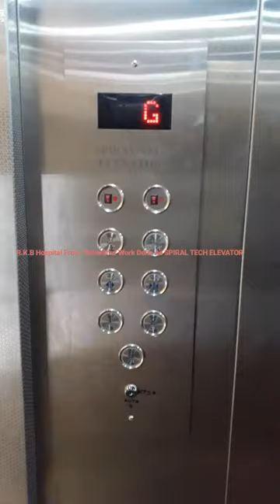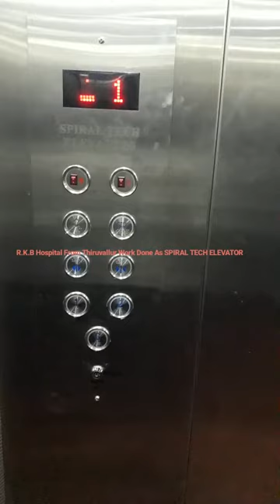Spiral tech elevator Work Done As At R.K.B HOSPITALS From Thiruvallur Chennai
Spiral Tech # Stainless Steel Telescopic Auto Door